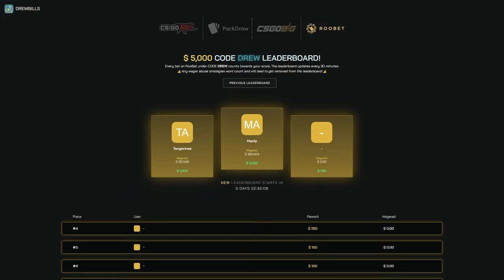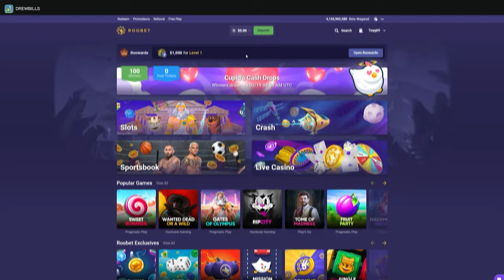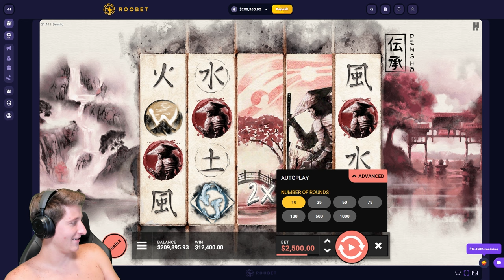I HIT THE 200x RIP CITY MULTI for $100,000+!!!